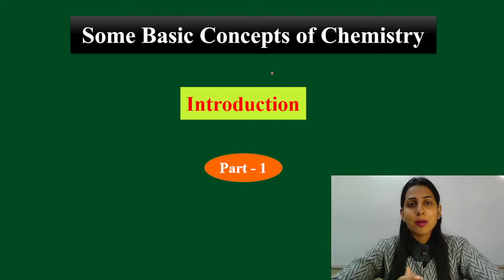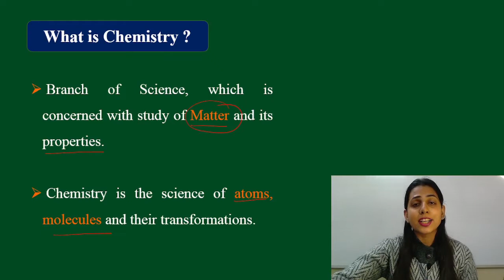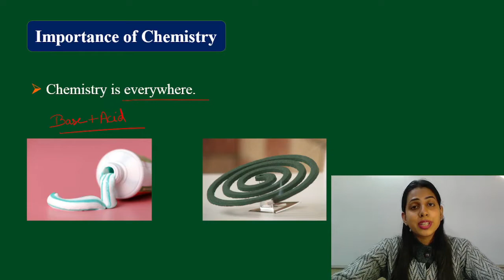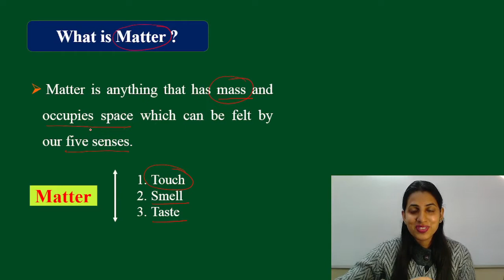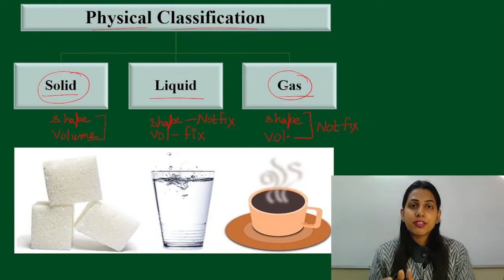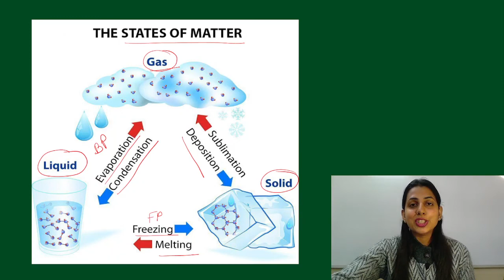Some Basic Concepts of Chemistry - Introduction / IIT-JEE / NEET / Class 11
Chemistry has a direct impact on our life and has wide range of applications in different fields.
From this video we will try to understand Some Basic Concepts of Chemistry.
In this first lecture, we will discuss about -

Class 11
-Introduction